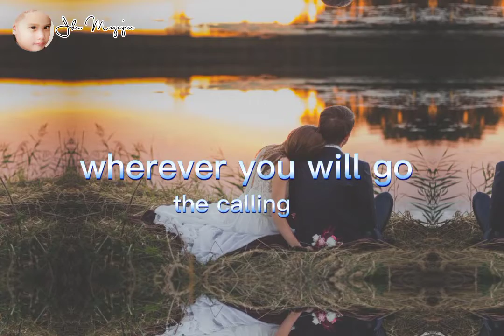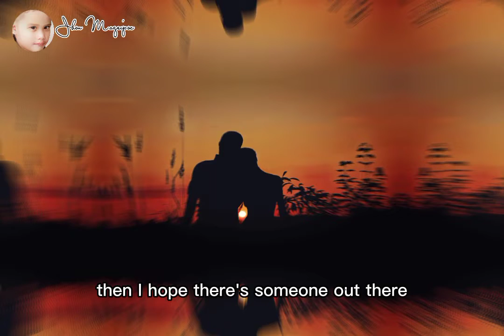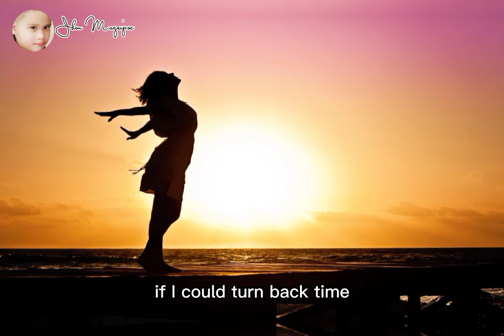wherever you will go - the calling ( w/lyrics)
Old love song ( pH.edited by-Jhon Magsipoc)